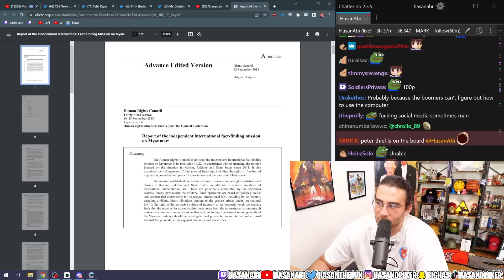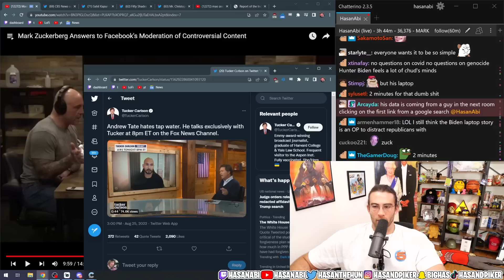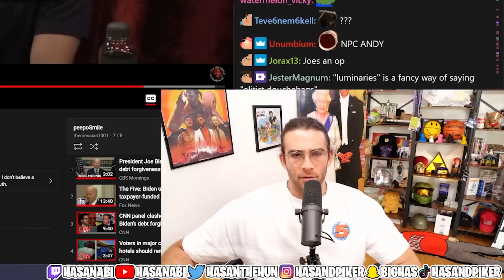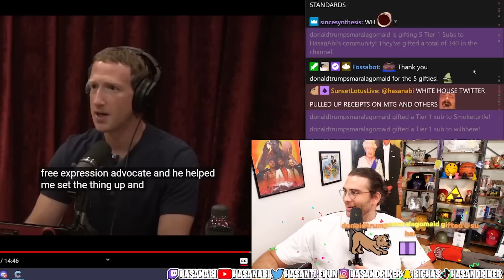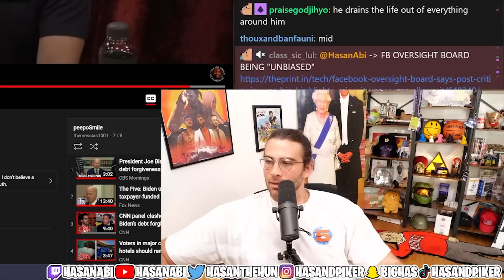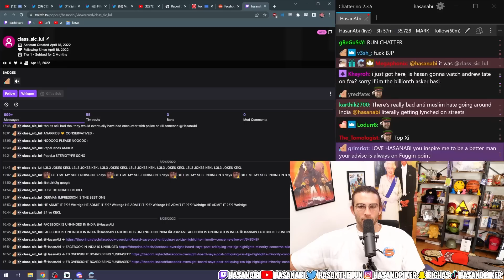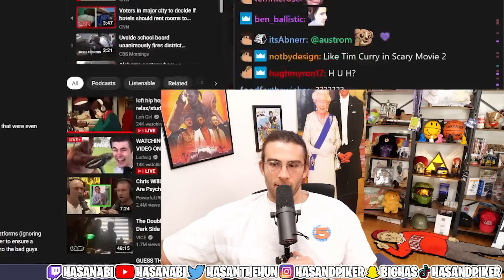Hasanabi Reacts to Joe Rogan and Mark Zuckerberg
Hasan Reacts to Joe Rogan interviewing the lizard himself, Mark Zuckerberg, and their discussion of controversies, and Facebook and the Metaverse.